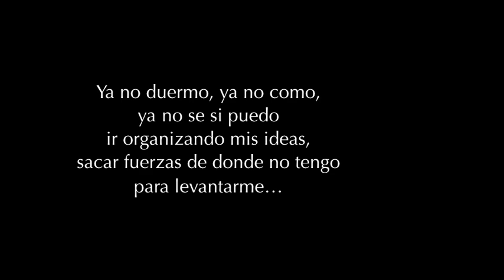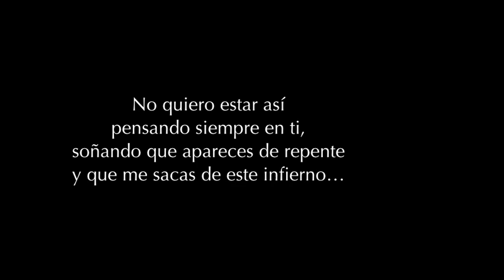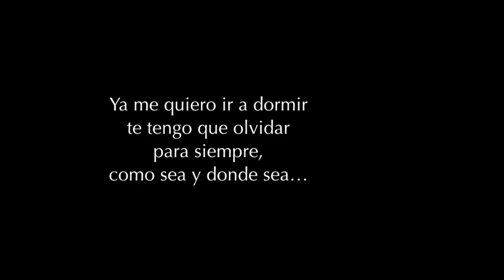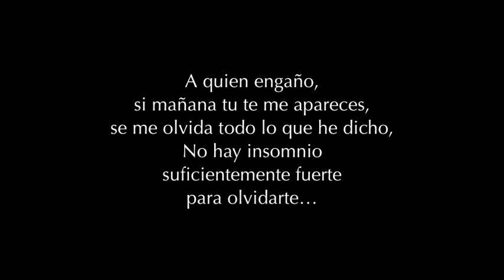ROQUE VALERO "Insomnio" (Insomnio)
Si quieres escuchar toda la discografia de este gran cantautor, haz click aqui!
3 Horas continuas de Puro Roque Valero!

ROQUE VALERO
Álbum: Insomnio